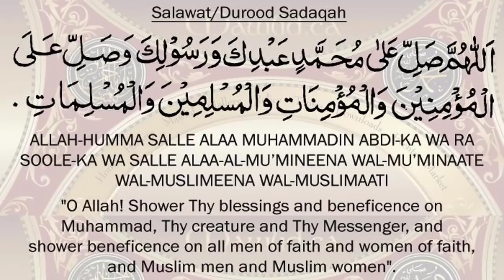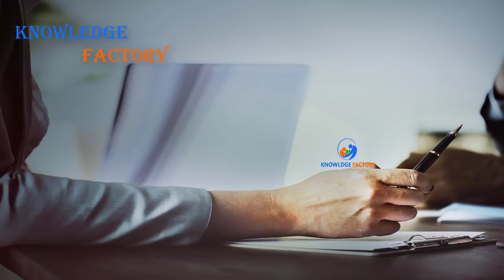#5 Interesting Incidents of Quaid E Azam Muhammad Ali Jinnah In Urdu Hindi